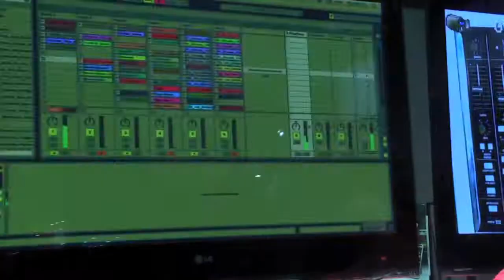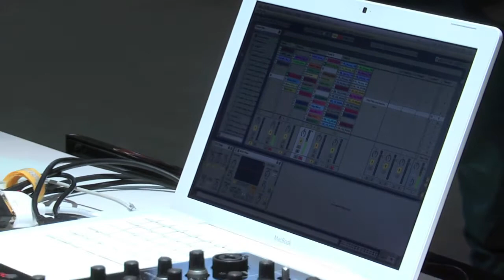Vestax - Musik Messe 2010